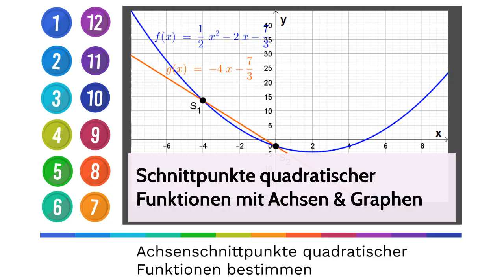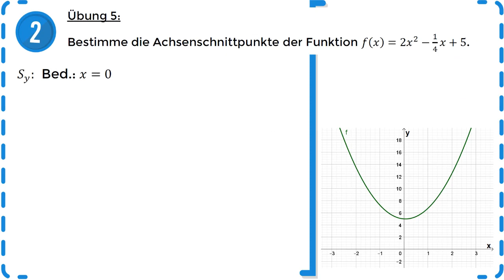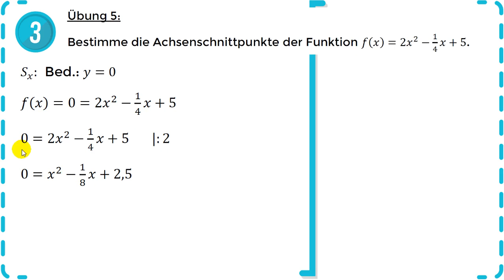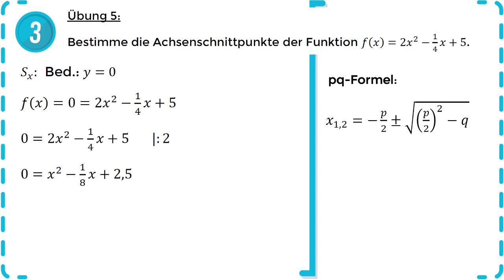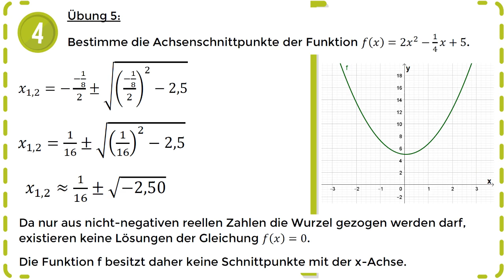Achsenschnittpunkte quadratischer Funktionen bestimmen - Nullstellen - Übung 5